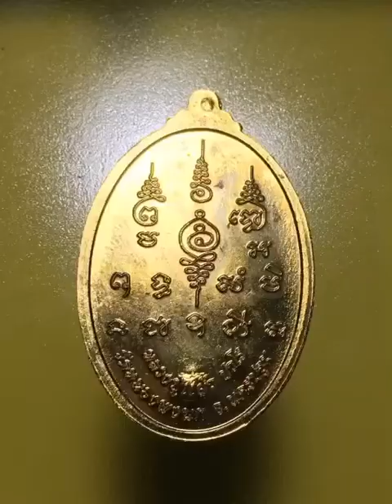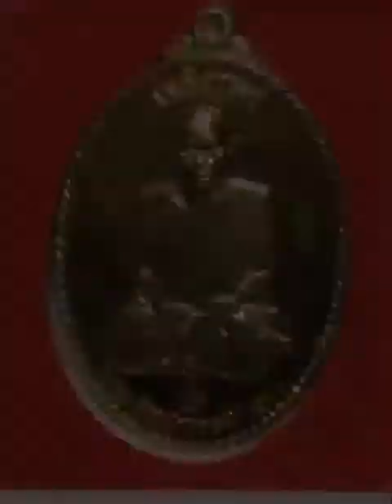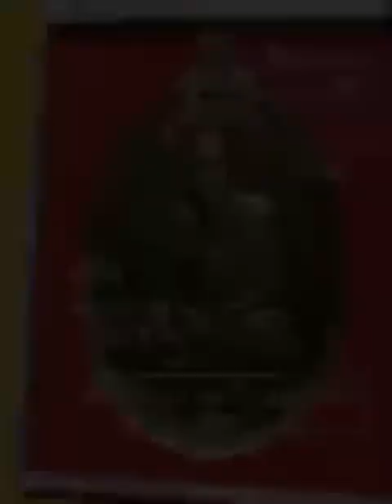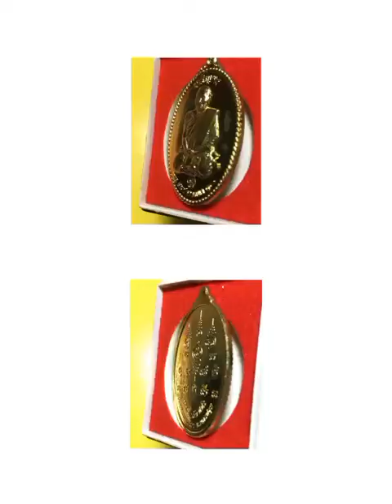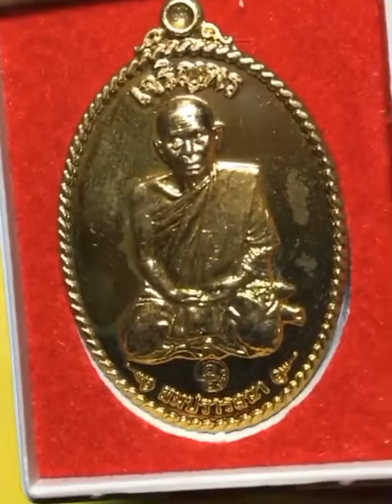EP48.เหรียญเจริญพรสมปรารถนา หลวงปู่แผ้ว วัดหนองพงนก@show99chanel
เหรียญเจริญพรสมปรารถนา หลวงปู่แผ้ว
วัดหนองพงนก